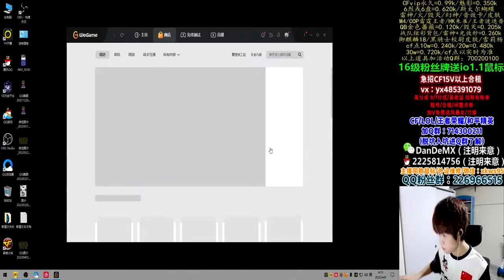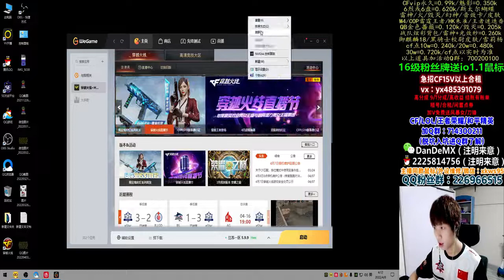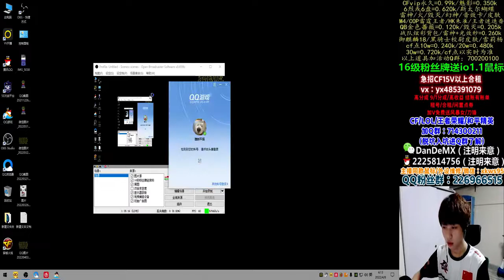flashed a smile of understanding. , since the child entered the office - ZzIrGrIzZJiZzEd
ZzIrGrIzZJiZzEd
flashed a smile of understanding. , since the child entered the office